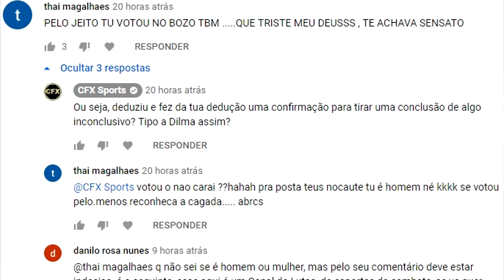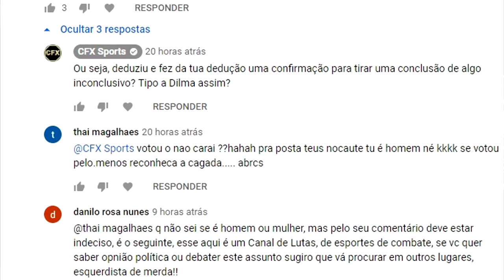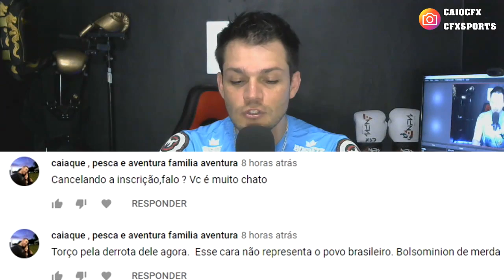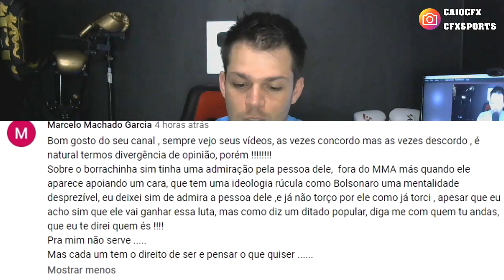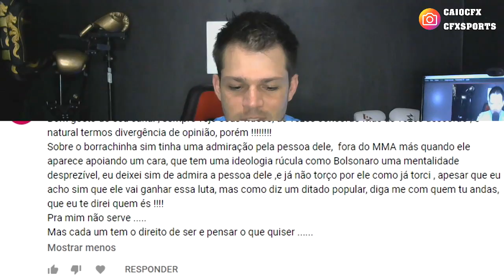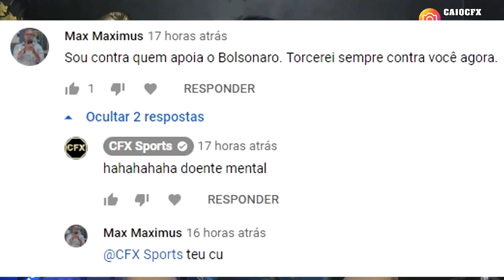PRECISAMOS CONVERSAR, VOU FALAR A VERDADE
Precisamos conversar urgente, vou falar a verdade.
e cliquem no SININHO! Assim quando sair vídeo vocês recebem direto no seu celular ou PC, estamos juntos galera!